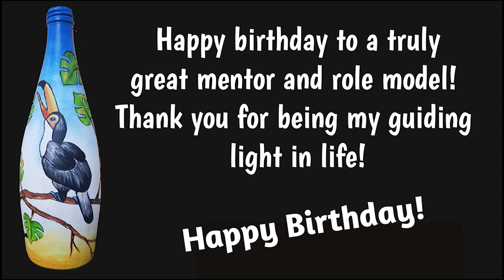Happy Birthday | Technical Yogi | Craft Ideas | Bottle Art | Best Out Of Waste | Recycled Art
Happy birthday to a truly great mentor and a role model! Thank you for being my guiding light in life! Happy Birthday Technical Yogi

, gift bottle craft, recycled bottle, technical yogi